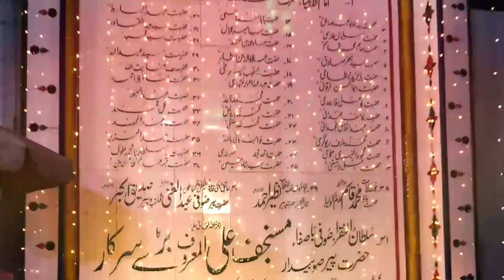نہیں ہے آسان